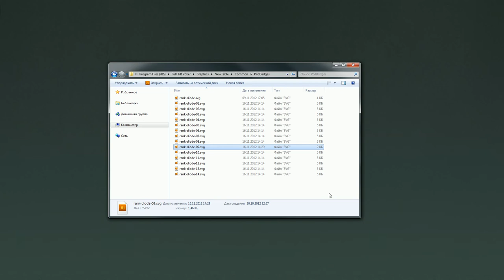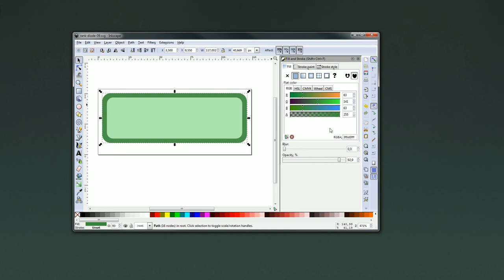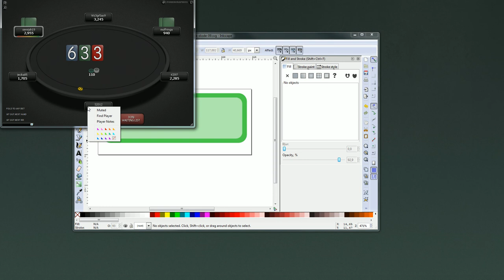How to change notes color in Full Tilt